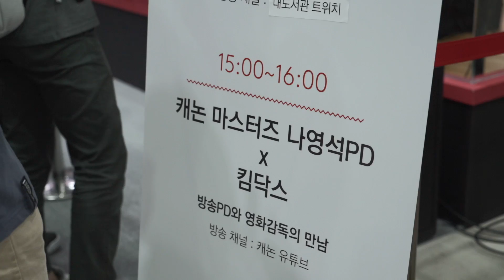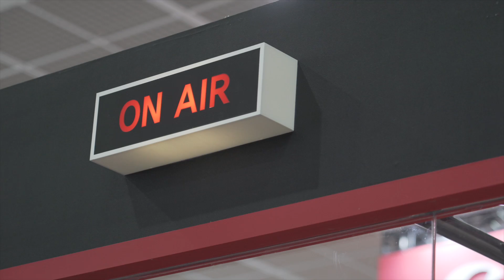내가 누구랑 같이 있는거죠.. ★방송천재 나영석 PD님과 QnA!★ (방송비하인드 썰부터 성덕까지. 뜻밖의 케미ㅋㅋㅣVLOG 한주한컵☕️)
안녕 구독스님들!
오늘은 저번 서울국제사진영상전 캐논 부스에서 진행했던
나영석 피디님과의 라이브 방송 브이로그를 가져왔어요.

이번 행사는 '영화감독,유튜버와 방송 PD의 만남'으로 진행되었어요.
방송 내내 솔직하고 진솔한 이야기들을 많이 들려주셔서,
더 많은 분들께 나피디님 이야기를 들려드리고파 라이브 하이라이트 본을 가져왔답니다!
PD를 꿈꾸는 학생들뿐만 아니라 많은 분들께 도움이 될만한 이야기들인 것 같아요!

고딩 닥스는 이럴 줄 알았을까요...ㅎㅎ
그저 함께 걸어가고 있는 구독스님들한테 항상 고맙습니다!
앞으로도 열심히 하는 킴닥스 될게요~~♥

+ 강식당2와 나나나 채널ㅋㅋ도 많이 사랑해주세욧!